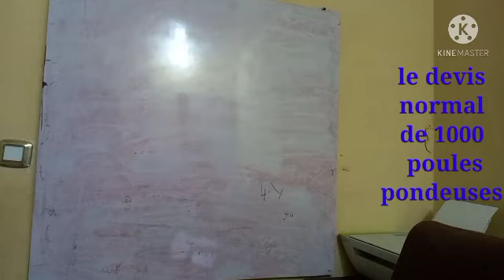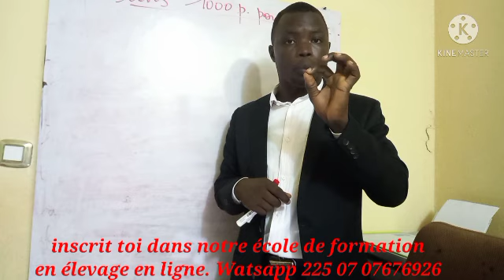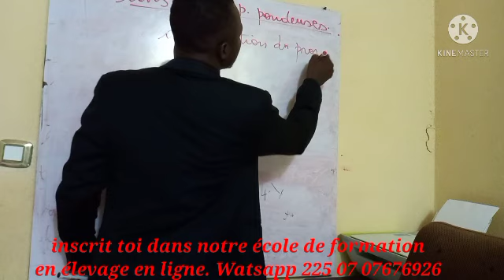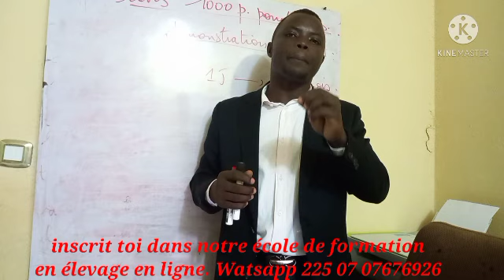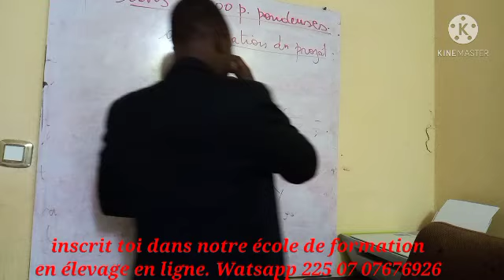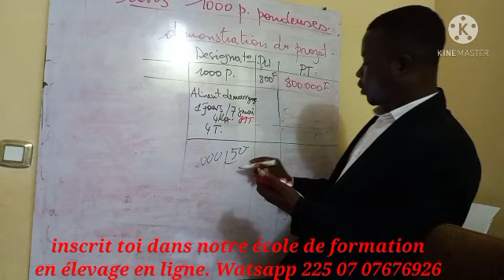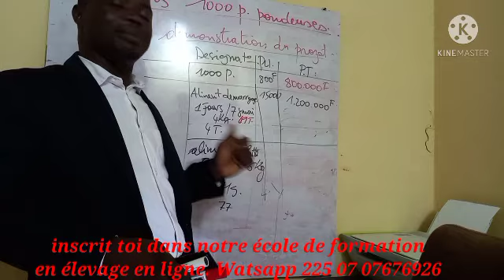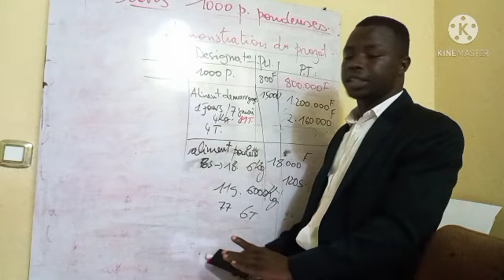Le devis de 1000 poules pondeuses. voici le devis normal: élevage.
devis de 1000 poules pondeuses
formation en élevage de volaille précisément en poule pondeuse , poulet de chair , poulet hybride et autres...

                      appelez aux :
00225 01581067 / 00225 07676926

                          Liste des différentes formations et tarifs en élevage
Tarifs de formations pour le mois d'octobre.

Liste et Tarifs de formations pour le projet d'élevage en Afrique

♧ Élevage de poulet de chair + prospection en vente de tes poulets + gestion de ton projet d'élevage == 250 €.

♧♧ Élevage de poule pondeuses + prospection en vente de tes oeufs et poule réforme + gestion de ton projet d'élevage ==   500 €

♧♧♧ élevage d'escargot  + prospection en vente de tes escargots + gestion de ton projet d'élevage == 700 €

♧♧♧♧ élevage de porc + prospection en vente de tes porcs + gestion de ton projet d'élevage == 700 €

♧♧♧♧♧ élevage de poisson ( pisciculture ) + gestion de ton projet d'élevage + prospection en vente de tes poissons == 1000 € .

Élevage de lapin + prospection en vente + gestion de ton projet d'élevage == 300€

Élevage de pintade + prospection en vente + gestion de ton projet d'élevage == 700 €

Élevage de dindon + prospection en vente + gestion de ton projet d'élevage == 1000 €

Élevage de caille + prospection en vente + gestion de ton projet d'élevage == 250 €

Élevage de pigeons marocain + prospection en vente + gestion de ton projet d'élevage == 700 €

NB: le certificat du diplôme de formation est délivrée après la fin  formation ( entre 1 mois et 3 mois) lorsque la totalité du montant de formation est soldé.
Vous avez le choix de faire votre emploi du temps parce que la majorité de ceux ou celles qui prennent la formation sont des fonctionnaires. Le payement se fait en deux modalités.
■ premier 60% du prix de formation
■ deuxième 40% du prix de formation

VOUS BÉNÉFICIEZ D'UNE RÉDUCTION DE -17% SI VOUS PAYEZ CASH LE PRIX DE VOTRE FORMATION.

                            Appelez aux
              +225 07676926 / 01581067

vous pouvez commencer par vous formez ici gratuitement.

cliquez pour intégrer la page des éleveurs et investisseurs de notre communauté

investir dans l'élevage : agence et formation